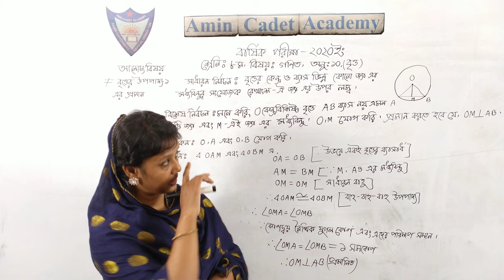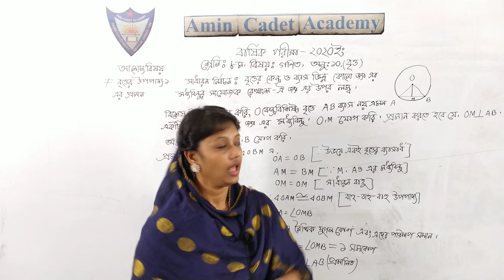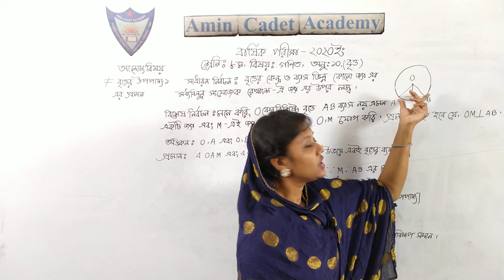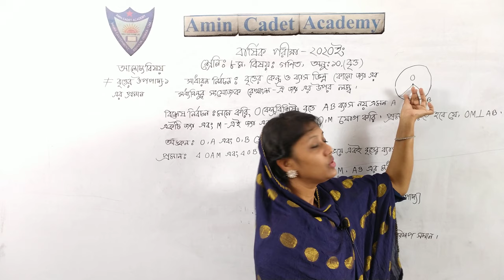অষ্টম শ্রেণি,বার্ষিক পরীক্ষা-২০২০,গণিত,অনু-১৩ (বৃত্ত)।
নাদিরা ফেরদৌসী
সহকারি শিক্ষক